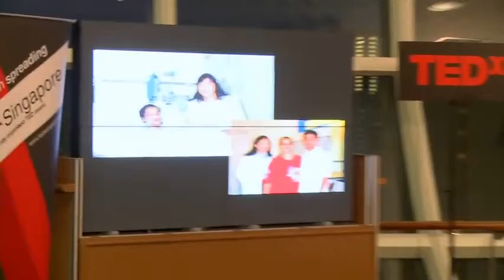TEDxSingapore: Dr Susan Lim about the hype in Stem Cells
Dr Susan Lim lecturing at Ted about the hype in stem cell research,
providing insight and information.